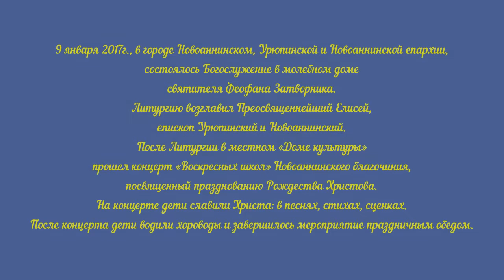Рождество Христово в Новоаннинском.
9 января 2017г., в городе Новоаннинском, Урюпинской и Новоаннинской епархии, состоялось Богослужение в молебном доме святителя Феофана Затворника. Литургию возглавил Преосвященнейший Елисей, епископ Урюпинский и Новоаннинский, ему сослужили благочинный Новоаннинского округа иерей Борис Ермаков и духовенство Новоаннинского благочиния.
После Литургии в местном «Доме культуры» прошел концерт «Воскресных школ» Новоаннинского благочиния, посвященный празднованию Рождества Христова. На концерте дети славили Христа: в песнях, стихах, сценках. После концерта дети водили хороводы и завершилось мероприятие праздничным обедом.